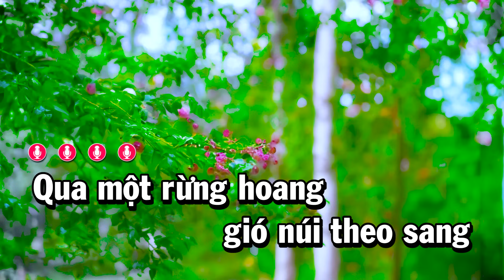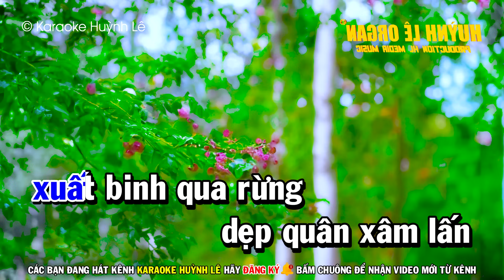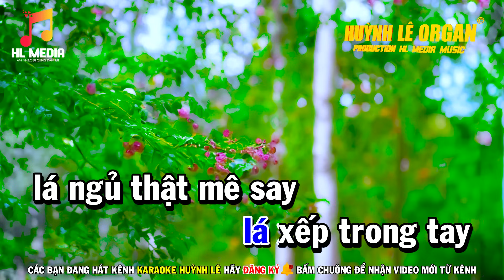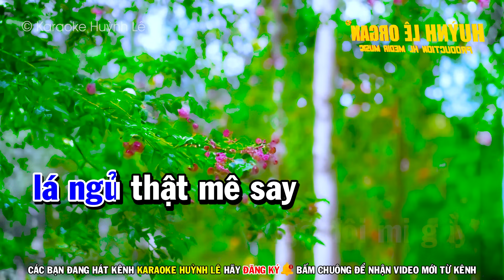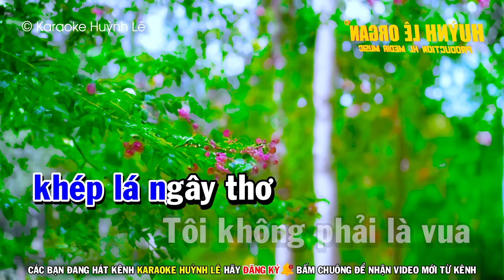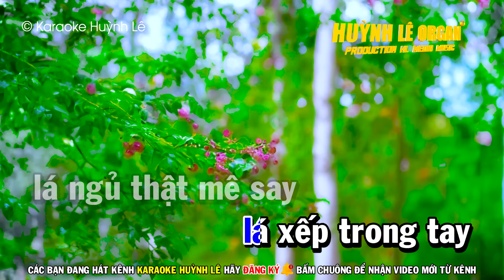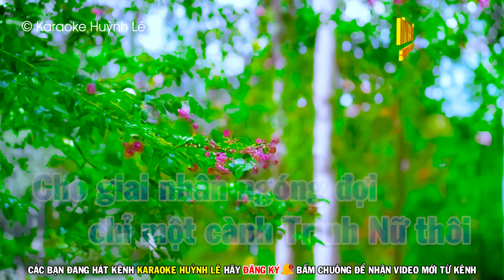Karaoke Hoa Trinh Nữ Nhạc Sống Tone Nam Beat Hay | Huỳnh Lê